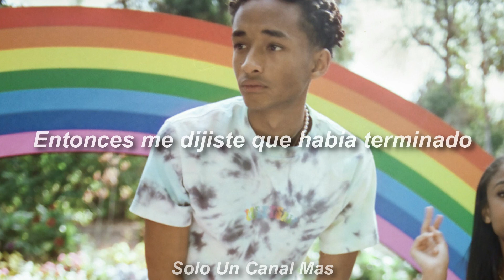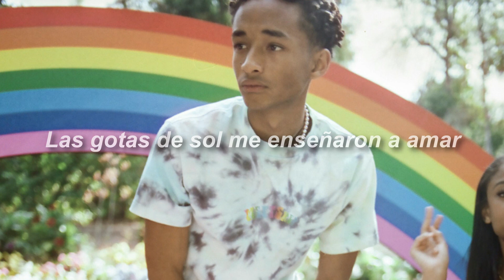Jaden - Drops Of Sun (Sub. Español)